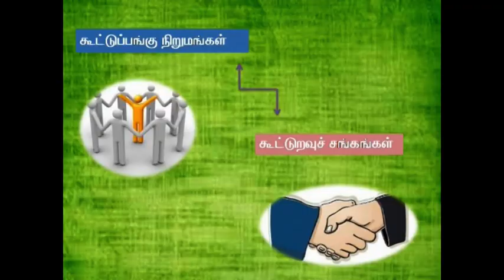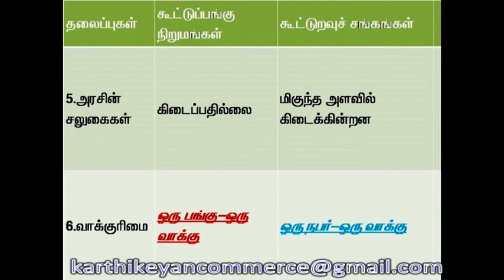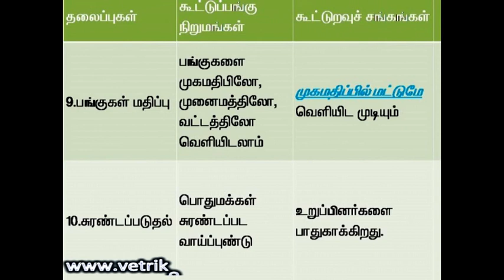கூட்டுப்பங்கு நிறுமம்- கூட்டுறவுச் சங்கம் Company vs co-operative soceity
கூட்டுப்பங்கு நிறுமம்- கூட்டுறவுச் சங்கம்
Company vs co-operative soceity